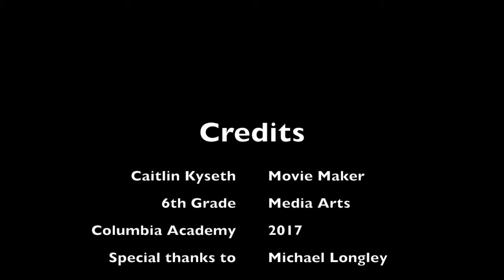Kyseth Monster Movie